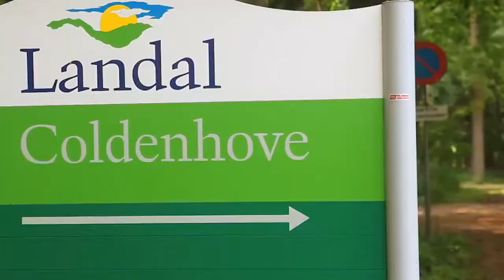Landal Coldenhove ❤️🔥 in Vogelvlucht (2024)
Benieuwd wat je allemaal kan beleven op Landal Coldenhove? Bekijk de video en laat je inspireren!

Dit vakantiepark vergelijken met andere vakantieparken? Of wil je een vakantiepark boeken?